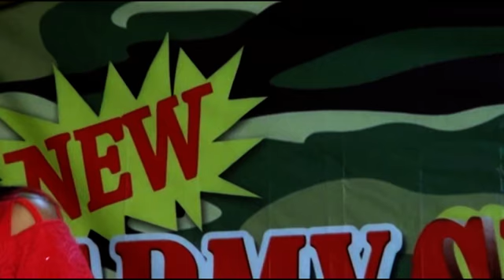Ngadiono Rohim 16 Cemburuan Dua Kursi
Hajatan NgadionoRohim 16 Cemburuan